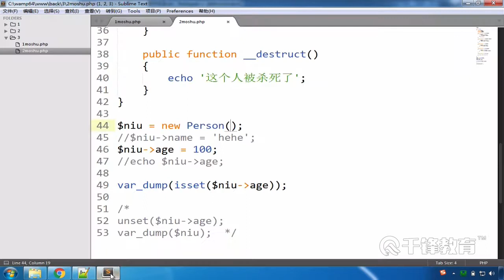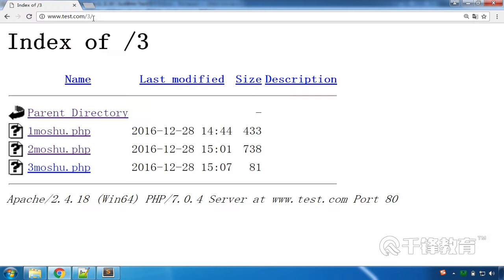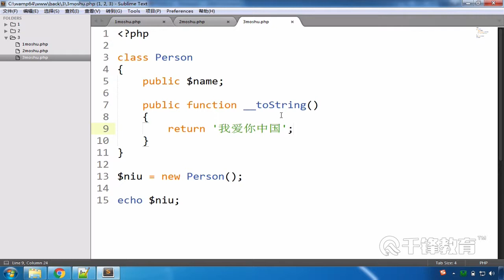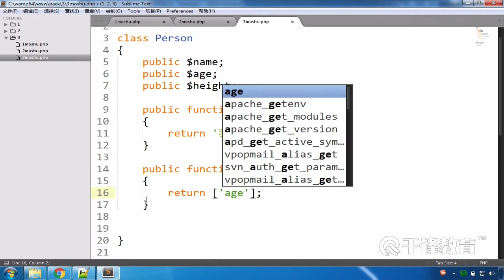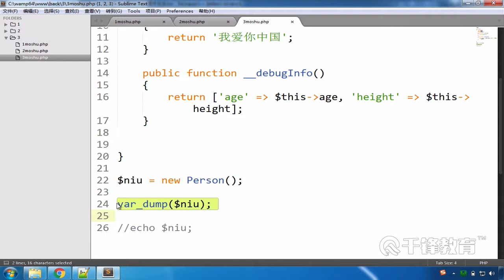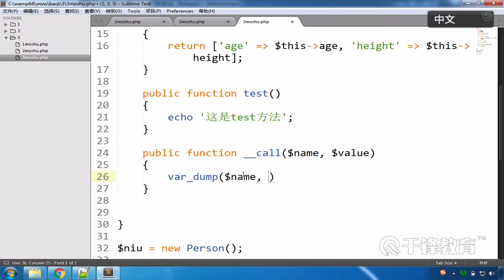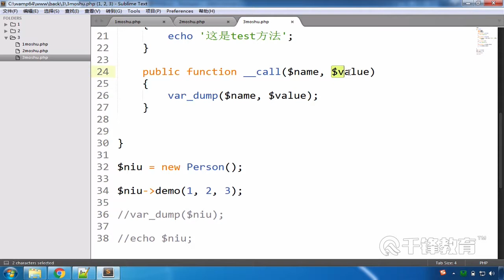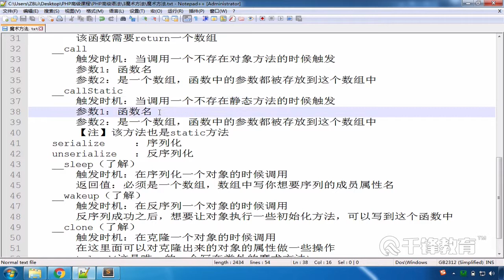千锋PHP教程：10 魔术方法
【千锋】PHP高级语法全集（25集）
课程介绍
根据PHP7的新特性详细讲解面向对象的基本概念以及相关的高级特性，掌握面向对象的基础、理解类、对象、静态、this、trait、权限控制、魔术方法等相关知识。